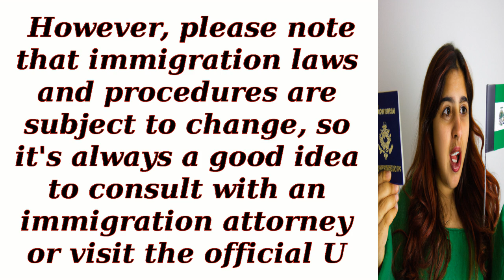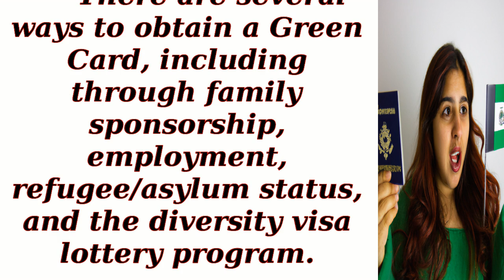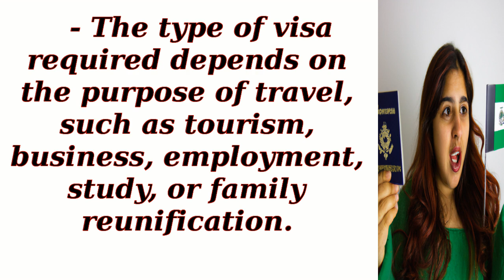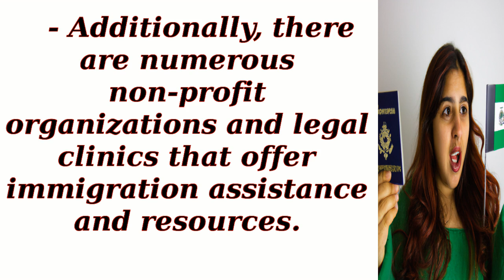Green Cards and Citizenship- Your Path to the USA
Prospective Immigrants
 Students and Scholars
 Skilled Professionals
 Families Reuniting
 Aspiring Entrepreneurs